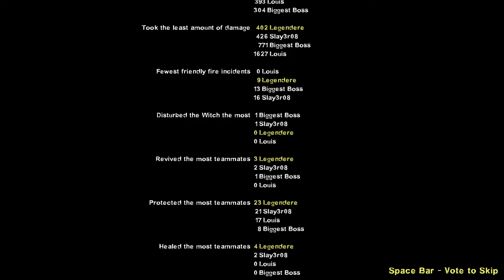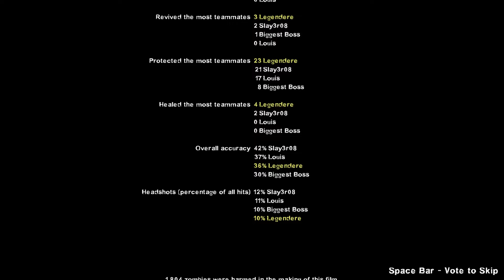Left4Dead 2: Death Toll (Normal Realism)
Coming off of a high from watching John Wick 4.